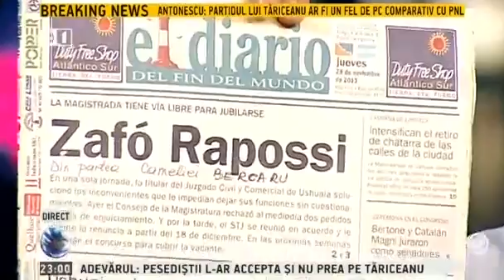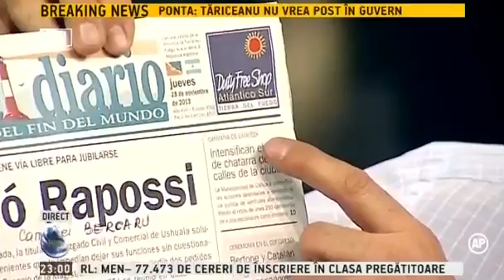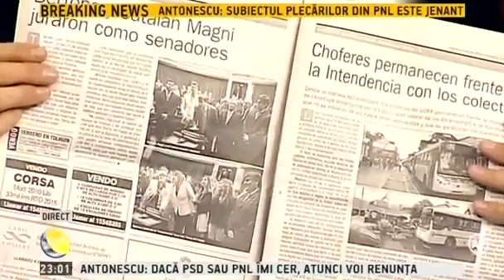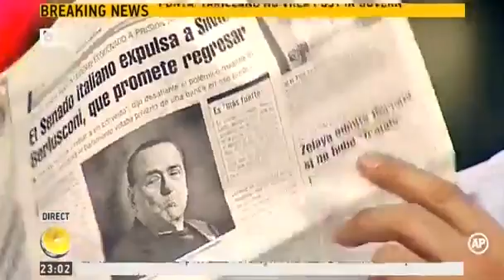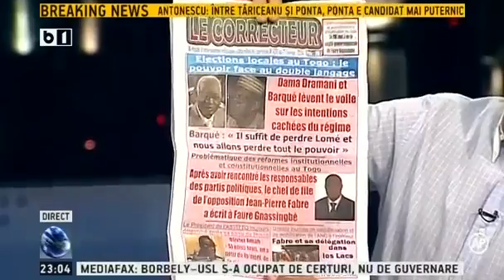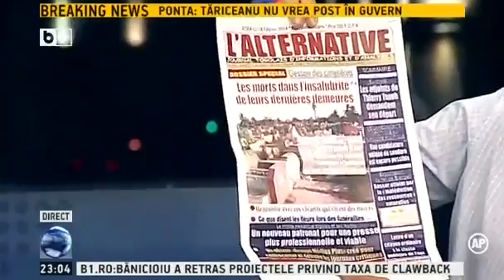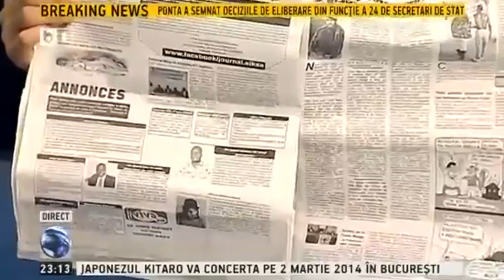Lumea lui Banciu - 27 februarie 2014 - emisiune completa